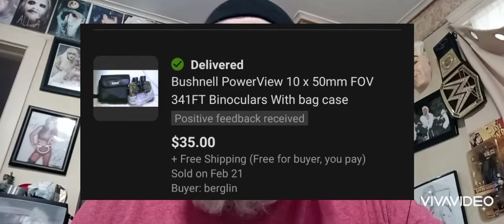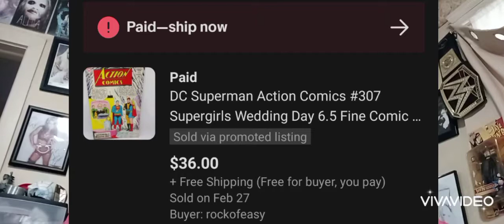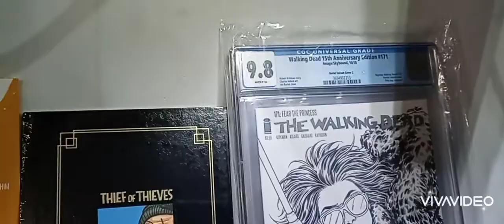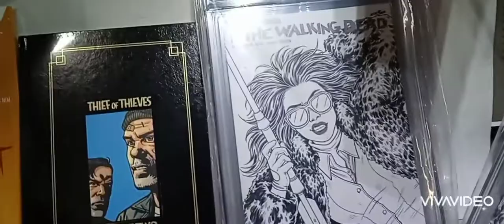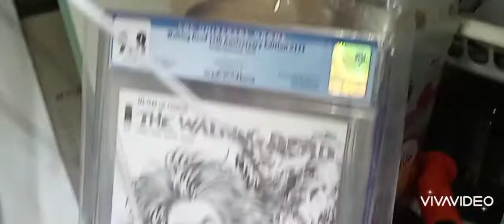We sold things on eBay from an abandoned storage plus our thrift Haul for today. Skybound unboxing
we sold things on eBay from an abandoned storage unit plus a thrift haul that we recently picked up and a skybound unboxing

You can also listen to our podcast on Spreaker and iHeartRadio! Just search

You can also find Purrmage on all social media @Purrmage and by searching for Purrmage Paper Company on YouTube.

The Wrestling with Reselling team